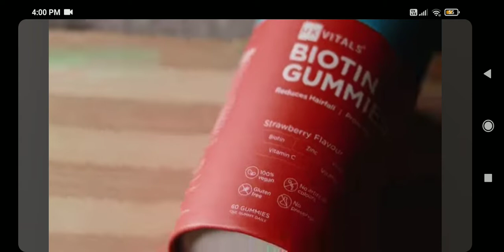Jassu new reel 🖤🖤